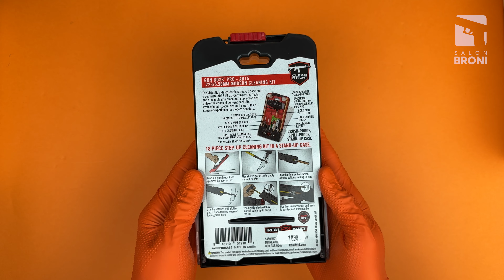Real Avid - Zestaw do czyszczenia broni Gun Boss Pro AR-15 | Salon Broni